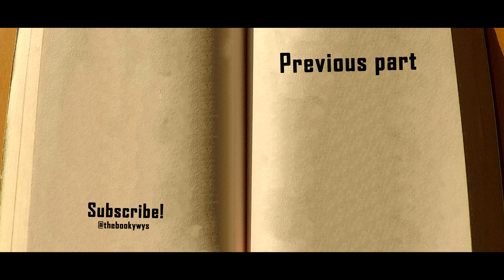Chapter1: Rose | The Chainsmokers - Roses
❤Love is like a plant. It takes caring. Happy Valentine's Day!

💃Dancers: Csilla Demeter, Gabor Kassai "Pants"
✍Choreography: Gabor Kassai "Pants"
🎬Video: Gabor Kassai "Pants"